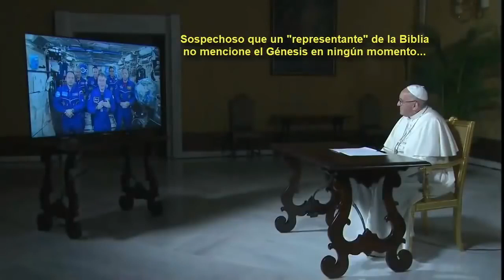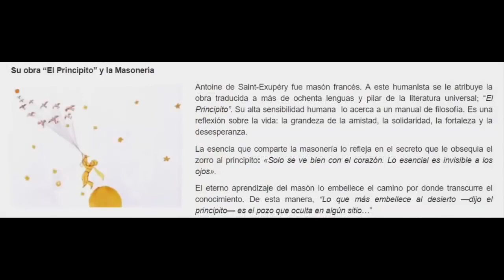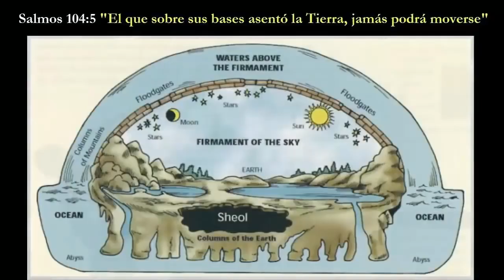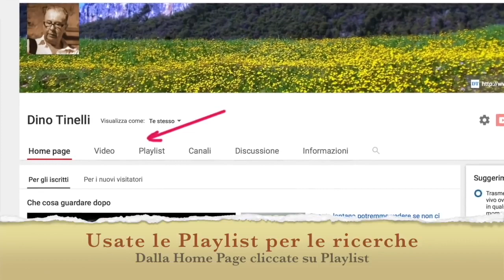SCIENZA E RELIGIONE DUE FACCE, STESSA MEDAGLIA.